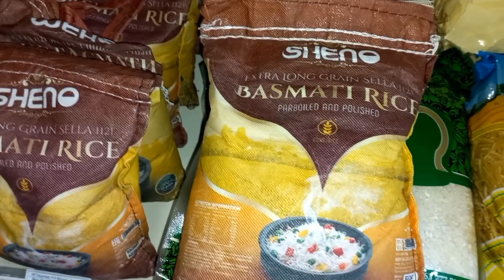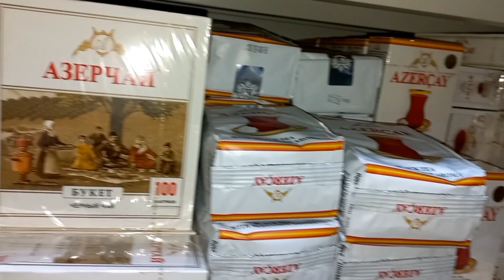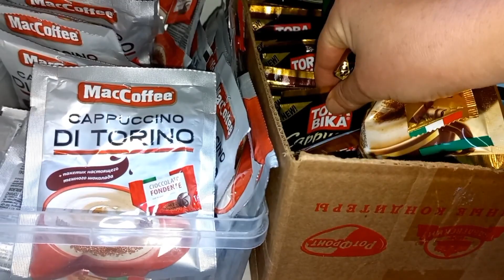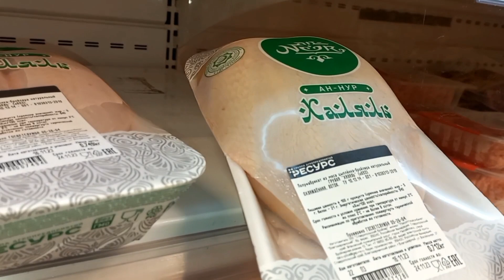🔴HAZİR ALMAĞA SON❌️Evde EN Lezzetli Lavaş Döneri./Çox soruşanlar üçün çekdim